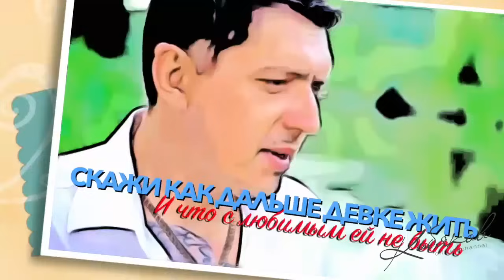ПРЕМЬЕРА ! Аркадий КОБЯКОВ - Девчонка у реки / HD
В этом сообществе будут выходить официальные видео и записанные при жизни песни Аркадия Кобякова.

Никаких слухов и сплетен, только официальные новости!
Только светлая память и творчество!